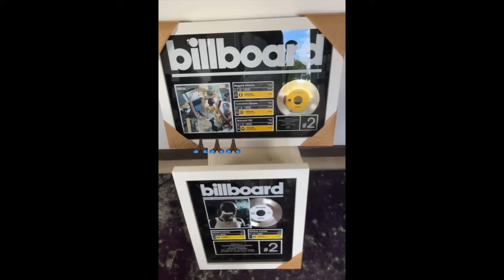Florida BLAMES Shenseea and Romeich Ent for Corona ?! | Popcaan Celebrates Billboard | WDGH Ep 57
ALL NEW UPDATES in DANCEHALL CULTURE !

Editing: iMovie